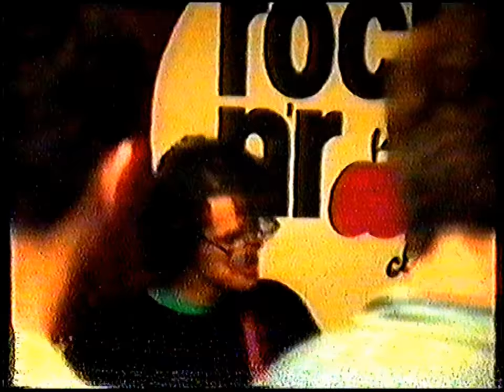CRAZY COWS - Klub Mladih, Zenica